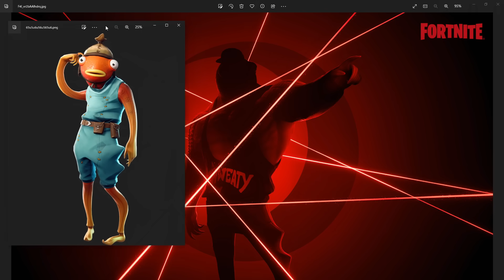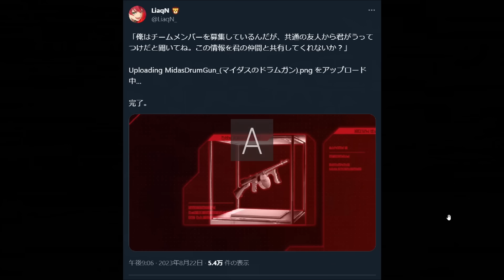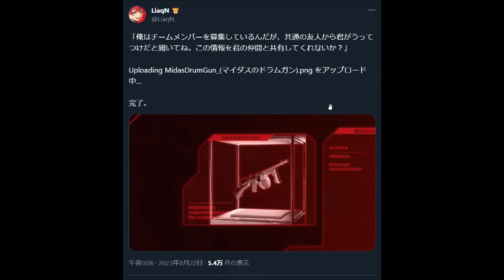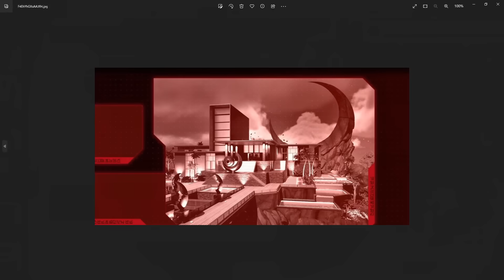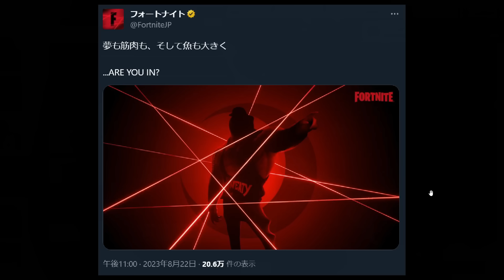新スキンの中身はマイダス!? ニャッスルのライバル登場!! 新ロケーションはマップの左下!? 新ティザー6連発!!【フォートナイト】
■チャプター４シーズン４の新しいティザー画像が6枚も新登場！！